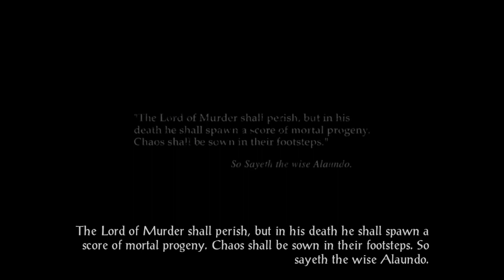Baldur's Gate II: Shadows of Amn (PC) - Let's Play 1001 Games - Episode 864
Baldur's Gate II: Shadows of Amn

Baldur's Gate II: Shadows of Amn is a role-playing video game developed by BioWare and published by Interplay Entertainment. It is the sequel to Baldur's Gate (1998) and was released for Microsoft Windows in September 2000. Like Baldur's Gate, the game takes place in the Forgotten Realms—a fantasy campaign setting—and is based on the Advanced Dungeons & Dragons 2nd edition rules. Powered by BioWare's Infinity Engine, Baldur's Gate II uses an isometric perspective and pausable real-time gameplay. The player controls a party of up to six characters, one of whom is the player-created protagonist, while the others are certain characters recruited from the game world.

Much of Baldur's Gate II takes place in and around Athkatla, a city in the country of Amn. Opening shortly after the events of Baldur's Gate, the game continues the story of the protagonist, Gorion's Ward, whose unique heritage has now drawn the attention of Jon Irenicus, a powerful and sinister mage. The storyline revolves around the machinations of Irenicus and the player's encounters with him.

Development began in January 1999. BioWare set out to improve upon the first Baldur's Gate in every way possible. From a list of constructive criticism—compiled from the suggestions of fans, reviews, and internal suggestions—a list of features to be added to the game was distilled: some of these were 800 x 600 resolution, 3D support, and character kits. In Baldur's Gate, the game's engine and content were being developed at the same time, whereas in Baldur's Gate II the engine was running from the start. Having a completed engine meant they could direct their efforts towards producing content, instead of focusing on basic functionality.

Shadows of Amn received critical acclaim, being praised for its gameplay, artwork, and voice acting, and is often regarded as one of the best video games ever made. GameSpy, GameSpot, and IGN awarded it their "Role-Playing Game of the Year" awards for 2000, and the game has sold more than two million units. An expansion pack, Baldur's Gate II: Throne of Bhaal, was released in 2001. Besides adding a large dungeon and enhancements to the game, this well-received expansion concluded the Child of Bhaal saga. Shadows of Amn and Throne of Bhaal have also been included together in various compilations. In 2013, an enhanced version of Baldur's Gate II was released, bearing the title Baldur's Gate II: Enhanced Edition and using an updated version of the Infinity Engine. A sequel, Baldur's Gate 3, was developed and published by Larian Studios and released in 2023.